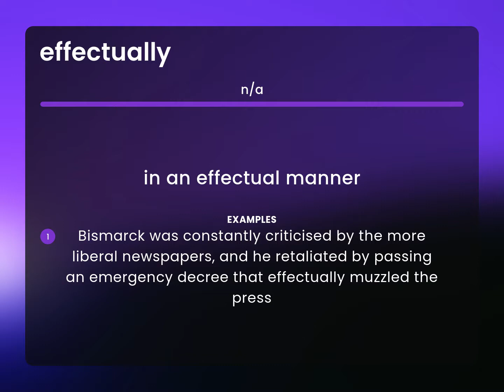Effectually • EFFECTUALLY meaning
EFFECTUALLY definition

Susan Miller (2023, June 12.) Effectually in the dictionary